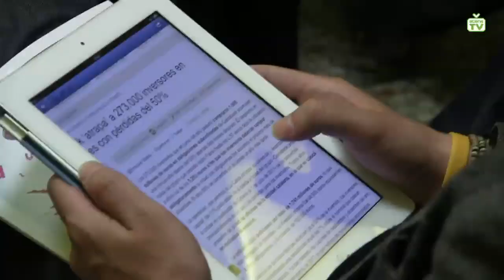Fernando Moreno Nieto (ICSW Group): expertos en testar ideas que se convierten en empresas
Un mes más acens.tv estuvo en el Iniciador Madrid de abril, en esta ocasión para entrevistar a Fernando Moreno Nieto (@fmorenonieto) Co-CEO y Co-Founder de ICSW Group, que nos contó cuál es su método de trabajo: "La manera de montar empresas no es la convencional".

ICSW Group se dedica a lanzar ideas en Internet, que como indica Fernando pueden ser de todo tipo: "desde la venta de casitas de lujo, a revistas o canciones a medida". Para ello montan una pequeña página y ven si la idea es demandada. "Una vez que la idea ha funcionado traducimos la página a 17 idiomas", comenta Fernando, y probamos en los 17 países principales a ver si tira o no tira la idea". De este modo montan con más garantías la estructura empresarial en aquellos países donde funcione la idea.